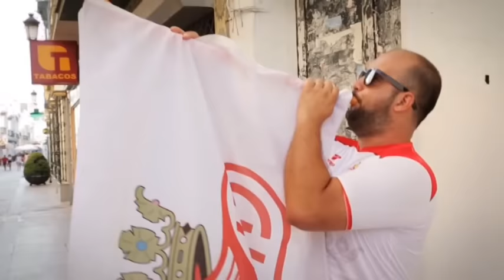CHICLANITOS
La campaña de captación de socios del Chiclana Cf consigue traspasar fronteras y se convierte en viral. ABC o Marca ya se han hecho eco del vídeo que pretende darle un aire fresco a este equipo en el comienzo de temporada. Una campaña en la que participa la chirigota Los Serenísimos.